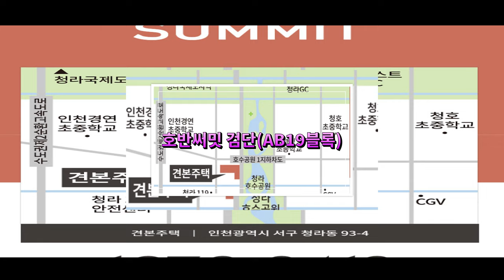관심집중 분양임박 철저한 입지분석 검단신도시 호반써밋 검단(AB19블록)/인천지하철검단103역/검단신도시/부동산 소개/아파트 소개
안녕하세요!!!
이번 영상은 인천 서구 검단신도시 신설 103역 역세권에 분양예정인 호반써밋 검단 아파트 입지분석 영상입니다.
분양은 6월달 분양예정입니다.